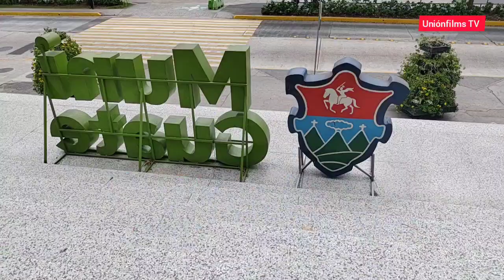CIUDAD DE GUATEMALA GT 2021 IMPRESSIONANTE